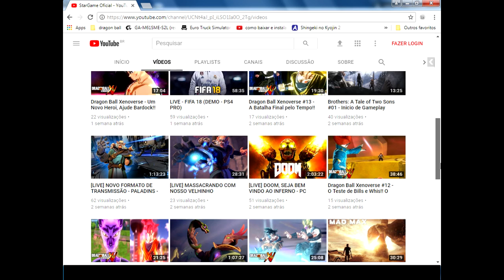Velozes e Furiosos em Forza Motorsport 7, Doom e Cavaleiros do Zodiaco Online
GAMERTAG Xbox One: StarGameOficial
PSN PS4: StarGameOficial